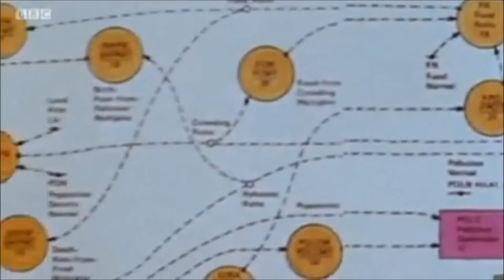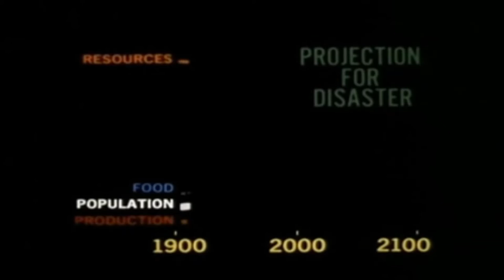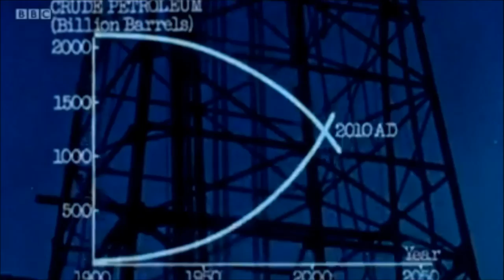Limits to growth